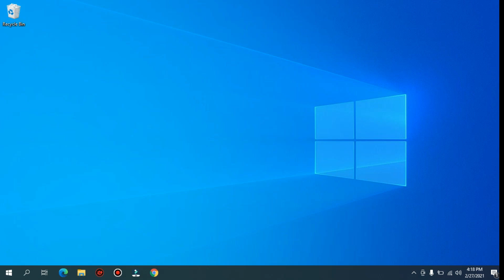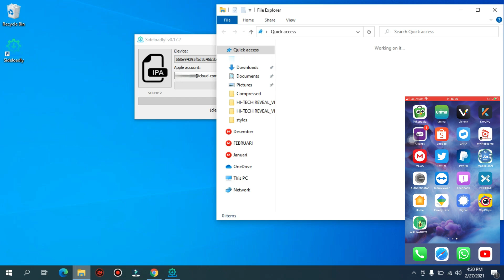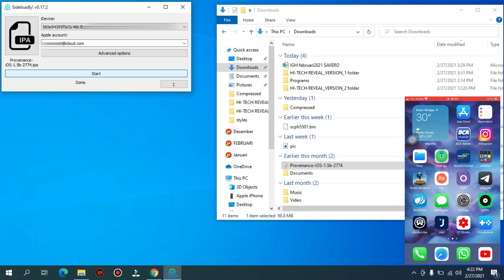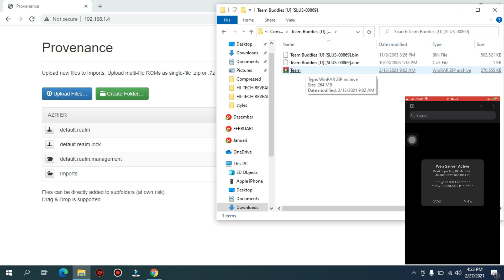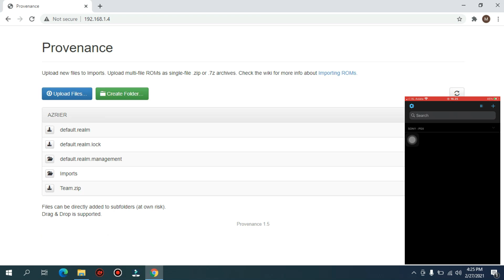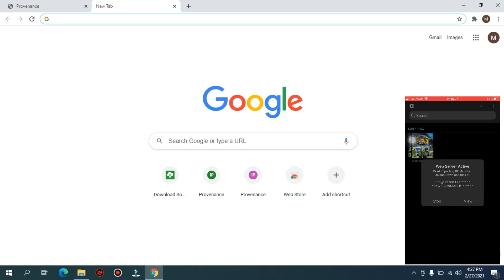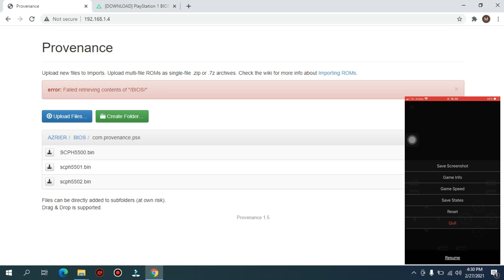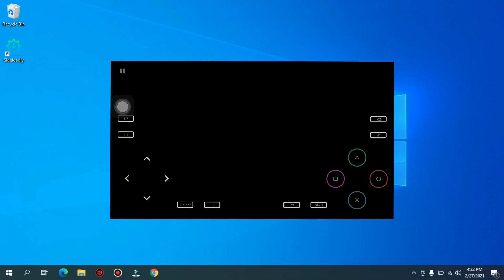How to install Provenance on iOS 14.5 No Jailbreak !! (Playstation1 Emulator)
Hi guys, today I’m coming with Latest Emulator  for iOS users, and this video about How to Download and Install Provenance Emulator on iPhone, most of the iOS users are using This Emulator Tweak to Play Nintendo’s old Games, ps1, and many more on their iPhone, without a Jailbreak. You can download all tools on this link:

● Provenance Link :
         V 1.4

● Cloud 9 [Non Copyrighted Music]
● Shine (Original Mix) [Non copyrighted Music]
● and many more...

AZRIER channel